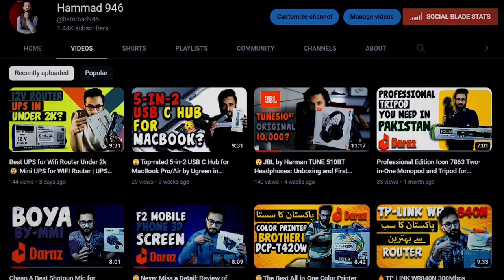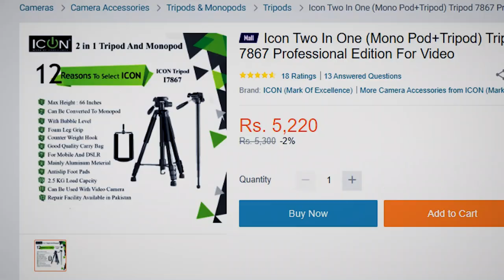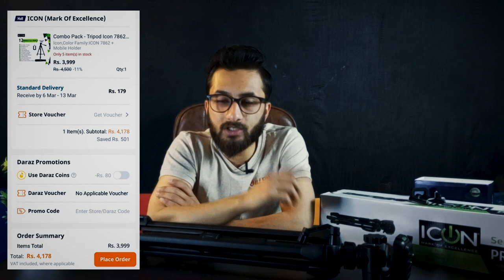🔥Affordable and High-Quality: Icon 7862 Tripods in Pakistan | Icon 7862 tripod in Pakistan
𝐇𝐞𝐥𝐥𝐨 𝐄𝐯𝐞𝐫𝐲𝐨𝐧𝐞,😊
Are you a photographer or videographer looking for an affordable yet high-quality tripod for your camera in Pakistan? Look no further than the Icon 7862 tripod! This versatile camera accessory is perfect for capturing stunning shots, whether you're shooting a wedding, a landscape, or a vlog. With a sturdy build and durable construction, the Icon 7862 tripod provides reliable support for your camera, even in challenging environments.

In this video, we'll review the top Icon 7862 tripods available in Pakistan and share our expert opinions on their features, functionality, and value. Whether you're a professional photographer or a hobbyist, you'll find the perfect Icon 7862 tripod to suit your needs and budget.

So why wait? Invest in an Icon 7862 tripod today and take your photography and videography to the next level!